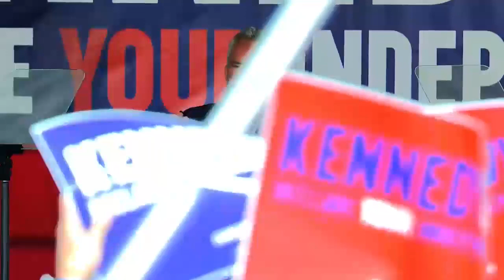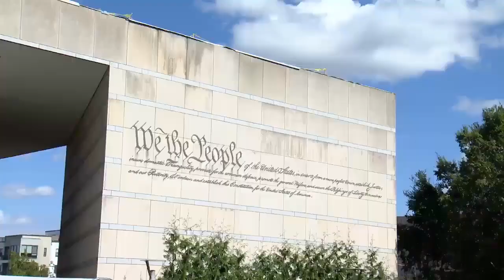Robert F. Kennedy, Jr.'s Announces He is Running as an Independent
Watch RFK, Jr., announce he is running as an Independent candidate in Philadelphia, PA.  Learn about his ideals, values, and how he will change the path forward.